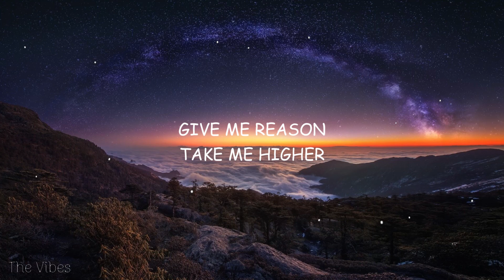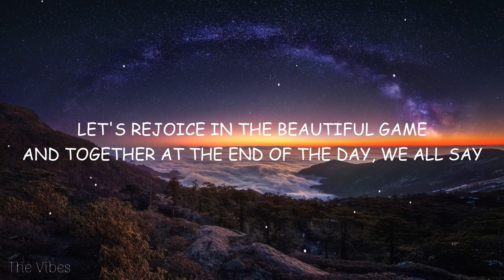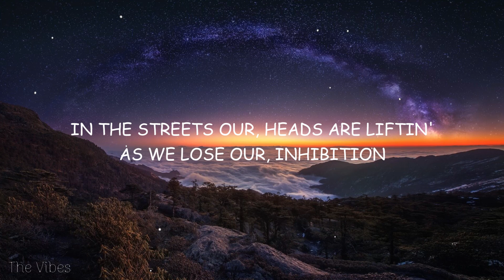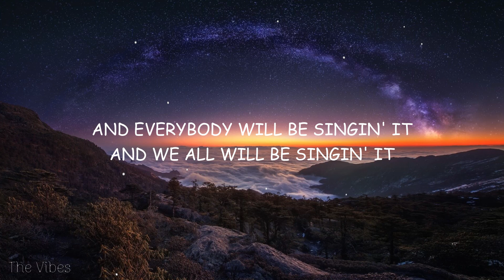K'NAAN - Wavin' Flag (Lyrics)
🎤 Lyrics:

Oh oh oh oh oh oh oh oh oh oh, oh oh oh oh oh.

Give me freedom,
Give me fire,
Give me reason,

See the champions
Take the field now.
Unify us,
Make us feel proud.

In the streets our
Heads are liftin'
As we lose our
Inhibition.

Celebration.
It surrounds us.
Every nation.

Staying forever young,
Singin' songs underneath the sun.
Let's rejoice in the beautiful game.
And together at the end of the day,
We all say,

When I get older,
I will be stronger,
They'll call me "Freedom",

So, wave your flag.
Now, wave your flag.

Give you freedom,
Give you fire,
Give you reason,
Take you higher.

Heads are liftin'
Inhibition.

Celebration.
It surrounds us.
Every nation.

Staying forever young,
We all say,

We all say,

And everybody will be singin' it.
And we all will be singin' it.